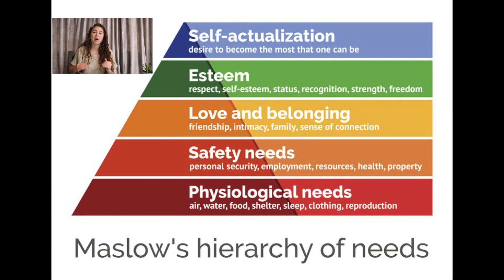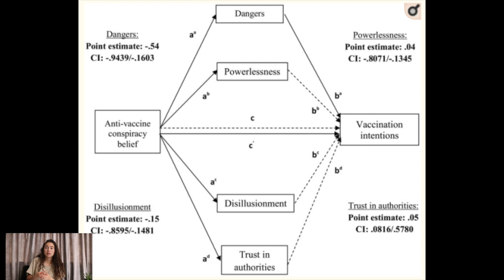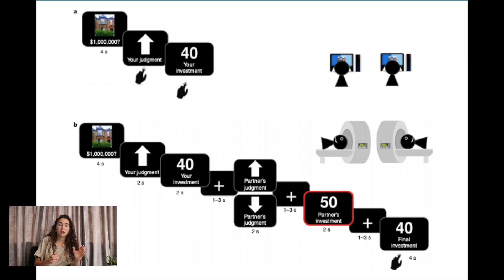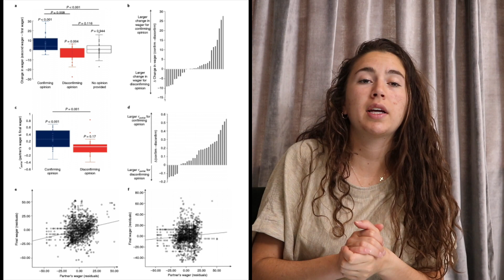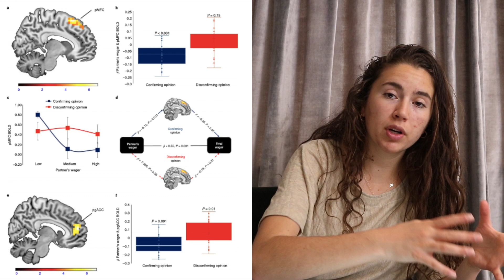Neuroscience of Conspiracy Theories | Why people believe Plandemic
Join us to learn about why conspiracies arise during times of crisis, and why we have a tendency to believe them.

Confirmation bias in the utilization of others’
opinion strength

Value, search, persistence and model updating in
anterior cingulate cortex

Who believes in conspiracies? New research offers a theory

The Effects of Anti-Vaccine Conspiracy Theories on Vaccination Intentions